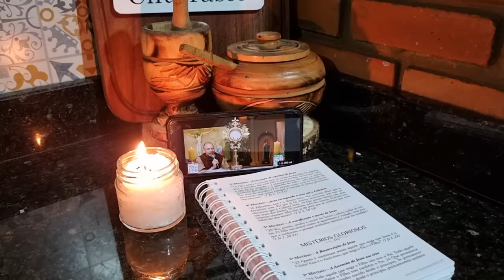De MADRUGADA até a TARDE na lida/ muito SERVIÇO aqui na roça/ cuidados e colheita na horta/ almoço